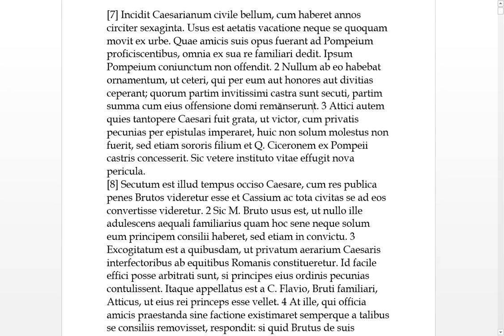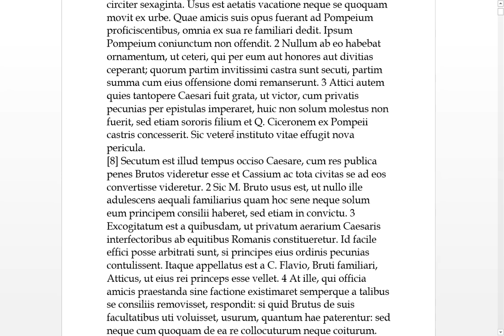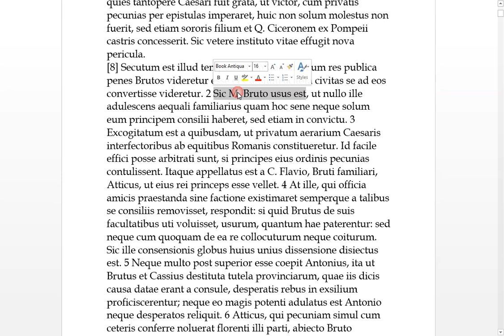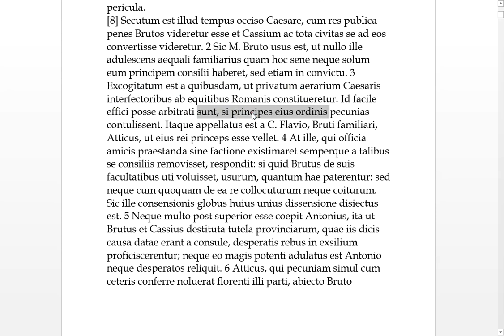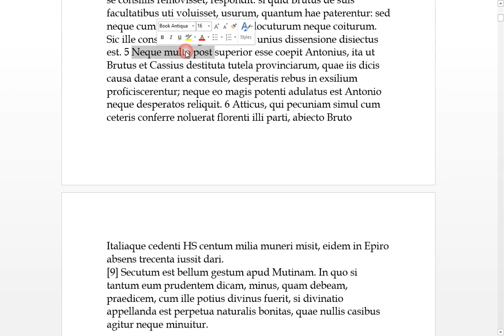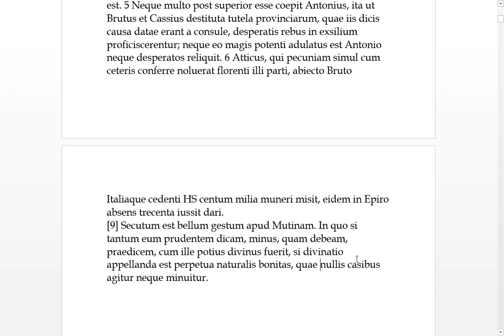CORNELI NEPOTIS 22 ATTICUS 4